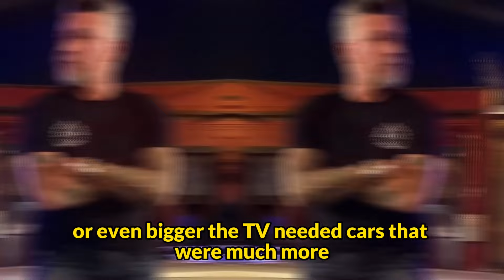😥Richard Rawlings Is Now About 54, How He Lives Is Sad.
Fast n' Loud on the Discovery Channel features Richard Rawlings, the businessman in charge of Gas Monkey Garage, and his crew as they restore damaged vehicles into visually appealing, wealthy custom. Richard Rawlings Is Now About 54, How He Lives Is Sad. In light of this, Gas Monkey launched its own channel on YouTube in 2012 and has continued sharing unique videos of the shop's endeavors, meetings, and little glimpses of its staff members' daily lives there ever since.